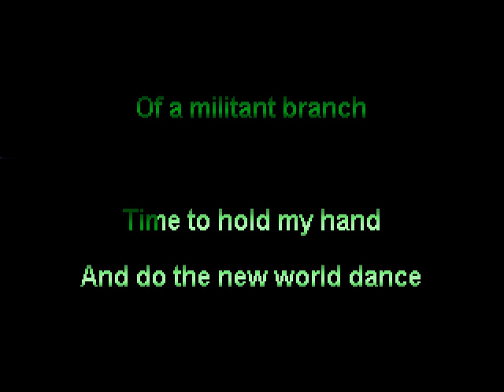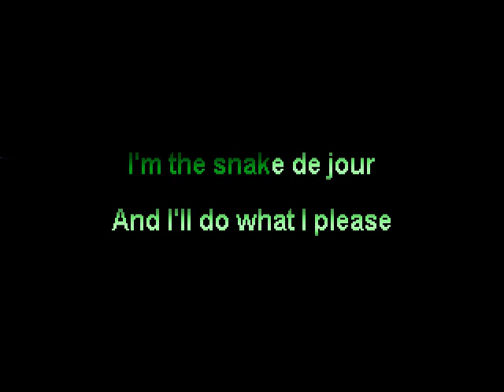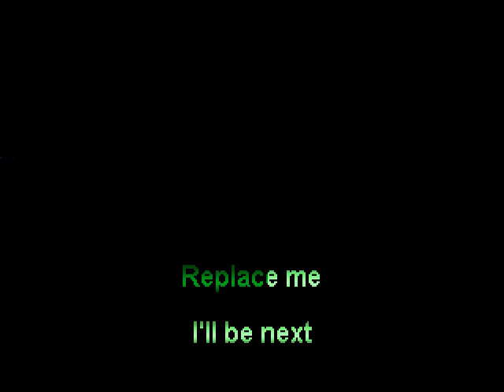3Teeth - President X (Karaoke)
Originally performed by 3Teeth